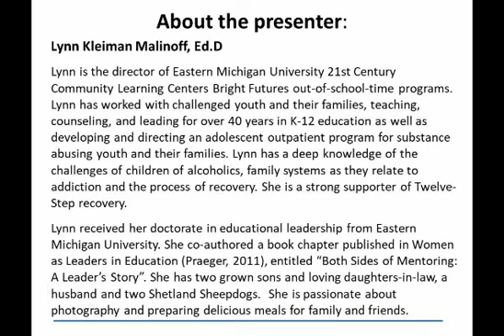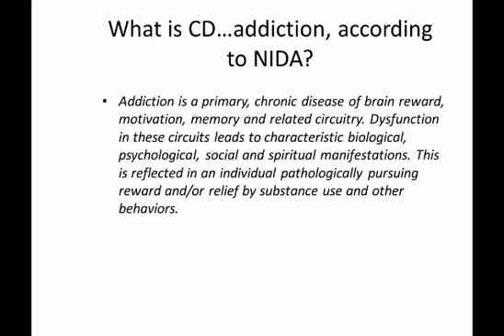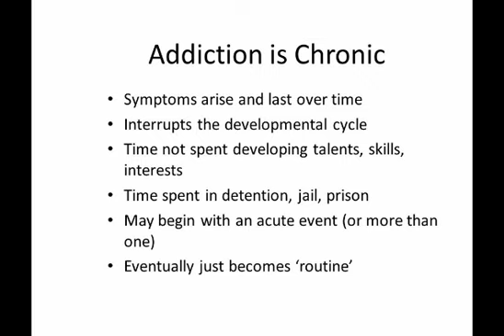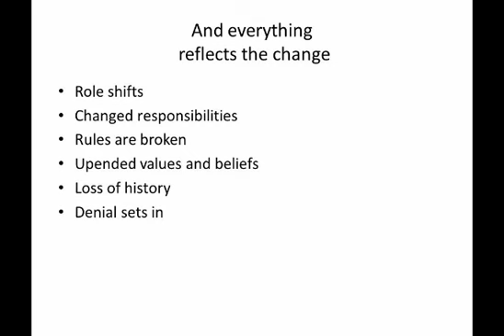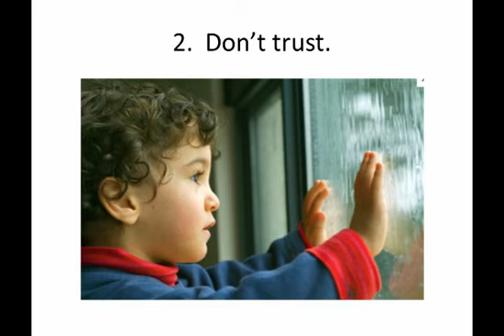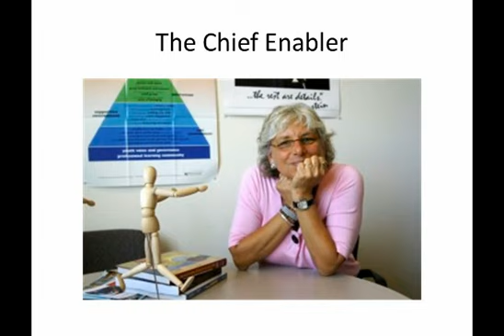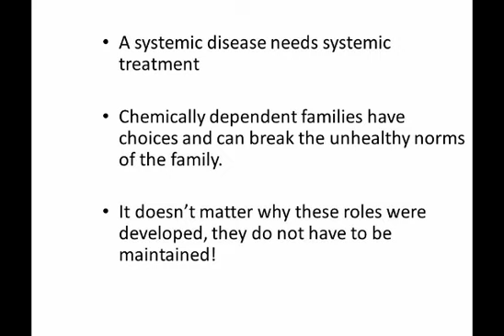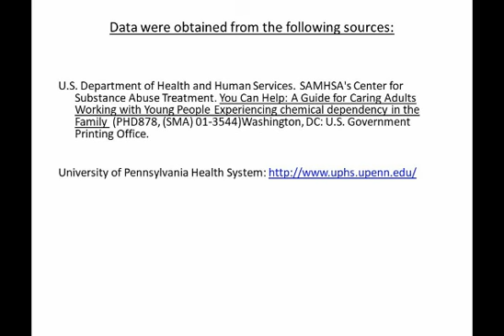Addiction and Families Slidecast September 2018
“Addiction and Families” was presented on September 25, 2018; by Lynn Kleiman Malinoff, Ed.D. Alcohol/other drug addiction is often described as a “family condition.” Each member of the family unit is affected by addiction within the family and often family members have challenges in supporting each other and taking care of their own health and well-being. To survive within a framework of chaos, family members often develop roles and defense mechanisms that help them to cope. This program will provide an overview of ways in which each family member is affected by addiction in the family, roles and behaviors that family members often acquire when living with addiction, and options for family members to obtain help and cope.

This program is part of the Dawn Farm Education Series, a FREE, annual education series developed to provide accurate, helpful, hopeful, practical, current information about chemical dependency, recovery, family and related issues.  The Education Series is organized by Dawn Farm, a non-profit community of programs providing a continuum of chemical dependency services.

About the presenter:

Lynn Kleiman Malinoff, Ed.D.
Lynn is the director of Eastern Michigan University 21st Century Community Learning Centers Bright Futures out-of-school-time programs. Lynn has worked with challenged youth and their families, teaching, counseling, and leading for over 40 years in K-12 education as well as developing and directing an adolescent outpatient program for substance abusing youth and their families. Lynn has a deep knowledge of the challenges of children of alcoholics, family systems as they relate to addiction and the process of recovery. She is a strong supporter of Twelve-Step recovery.

Lynn received her doctorate in educational leadership from Eastern Michigan University. She co-authored a book chapter published in Women as Leaders in Education (Praeger, 2011), entitled “Both Sides of Mentoring: A Leader’s Story”. She has two grown sons and loving daughters-in-law, a husband and two Shetland Sheepdogs.  She is passionate about photography and preparing delicious meals for family and friends.